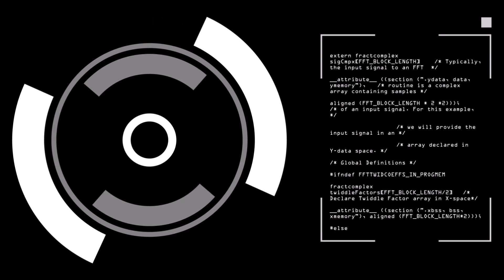DJ KENNY CREAM DANCEHALL MIX FEB 2022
FRENCHMAN PROMOTION
1. PrettiPretti - Dolly dem remix
2. Shenseea - Dolly remix
3. PrettiPretti - Sad eeh remix
4. Opal - I said it
5. Skeng - Curves
6. Kaseeno - Baby come over
7. Jada Kingdom - Perfect Timing
8. Jahvinci - Popular demand
9. D'Yani - Ride (dub)
10. IQ ft Stefflon Don - Bun fi bun
11. Philan Ice - Slow wine
12. Sekklez - Social distance
13. ReniGad ft Qraig VoiceMail - Believe
14. Vershon ft Chronic Law - Nuh friend
15. Vybz Kartel ft Squash - Streets
16. Teejay - I'll touch the sky
17. Yaksta - Mirror mirror
18. Jahazeil - Left to right
19. Sahie ft Embee di Quefa - Achieve
20. Jahshi - Bad energy
21. Excel Black - Can't stop we
22. One King - Memories
23. Jah Clarity - Mi nice
24. Jahshi - 258
25. Chronic Law - Still a bleed
26. Rygin King - 7 fall many rise
27. Silk Boss - Stay to miself
28. Squash ft Zizi - Nah medz dem
29. Maffyah - Chop di line
30. Squash - Cya bruk back
31. Quick Cook - Money a the target
32. Samboni - Star life
33. OG Kemis - Living life
34. Hydal - Real a real
35. Iwaata - Go getta
36. Jahvillani - Kill shot
37. Lil Nasheer ft Zarki - Move your body
38. Cashan - Image
39. Busy Signal - Tropics
40. Busy Signal - Movie
41. Mr Chumps - Nuff money
42. Chronic Law - Gangsta party
43. JDon Heights - Brands
44. Iwaata - Nine night
45. Bayka - Mobster
46. Qban - Choppa life
47. Ding Dong ft Rygin King - 100 kilos
48. Chronic Law - Rich Law
49. Rytikal - Knock knock knock
50. Teejay - 3 points
51. Demarco - Column
52. Chi Ching Ching - Look out
53. Skillibeng ft Antsman - Pick & choose
54. Intence - Clutcha
55. Govana ft Intence - Mxrdah
56. Jahmiel - Third eye
57. Demarco - Big speech
58. Ding Dong - Rich walk
59. Mavado - Feelings